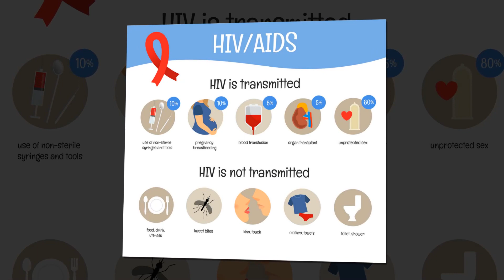HIV/AIDS and the Common Cold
When you have AIDS, your body may find it hard to fight off colds. Make sure you do what you can to avoid catching one, and take good care of yourself if you do get sick.

Why Are Colds a Problem for People With HIV/AIDS?
HIV, the virus that causes AIDS, kills or damages cells in the immune system, your body's defense against germs. That makes it tougher for you to beat back infections. When you get sick with a cold, you're more likely to get complications, like pneumonia.

Which Cold Treatment Should I Use?
When you first get sick, call your doctor. There aren't any medicines that can fight the virus that causes a cold, but they'll recommend treatments that can ease your symptoms.
00:05 HIV/AIDS and the Common Cold